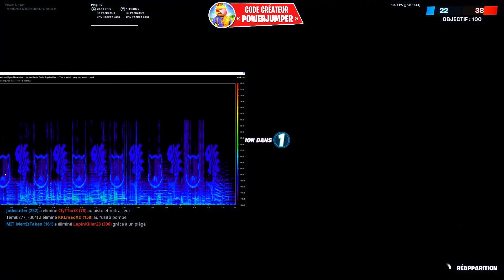Saison 2 Chapitre 2 : Nouveau Trailer Officiel 🤩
🌐RÉSEAUX🌐

🔵🔴🔵 MON SETUP 🔵🔴🔵

▶ Logiciel pour les Miniatures : Photoshop ✔
▶ Micro Blue Yéti & Perche Rode 🎤
▶ Casque : Razer Kraken 🎧
▶ Ma souris : Razer Mamba 🖱
▶ Clavier : Razer Deathstalker Chroma ⌨️
▶ Chaise gaming : Quersus "White/Black"
▶ 3 Écran MSI
▶ PC : Asus / Geforce GTX 1080Ti 11G OC / i7-7700 / DDR4 16G HyperX Fury / SSD 256G / 1 To